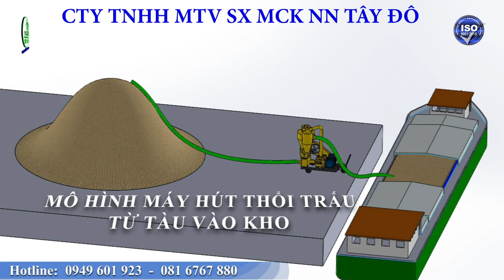Máy Hút Thổi Trấu, Giải Pháp Tối Ưu Cho Vận Chuyển Trấu Từ Tàu Lên Kho CTY TÂY ĐÔ - ĐỒNG THÁP